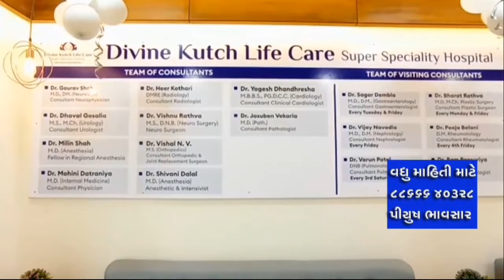માંડવી ગોસ્વામી સમાજના 200 વિદ્યાર્થીને દ્વિતીય નિશુલ્ક શૈક્ષણિક કીટનો વિતરણ...